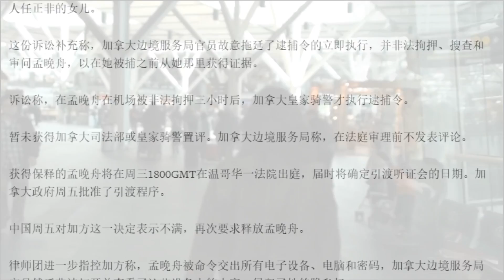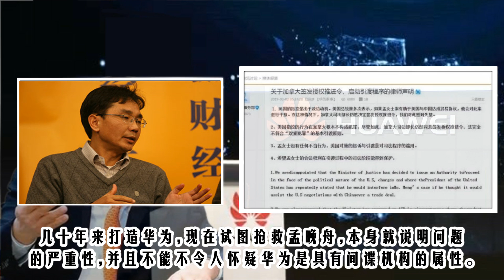孟晚舟反告加拿大政府三机构侵权 诉状一细节“亮”了！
华为副董事长孟晚舟在获悉加拿大正式启动引渡后，摆出鱼死网破的劲头，反咬一口，控告加拿大多个政府部门。起诉状很有“亮点”。